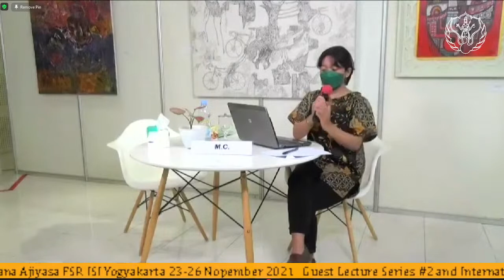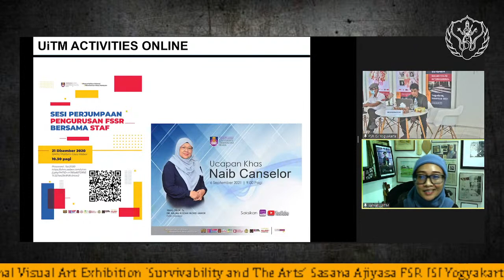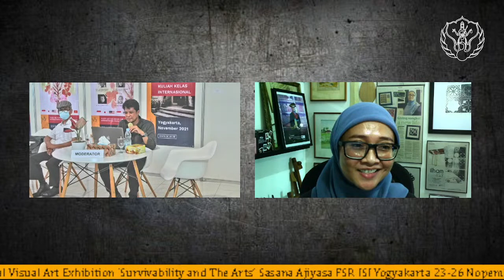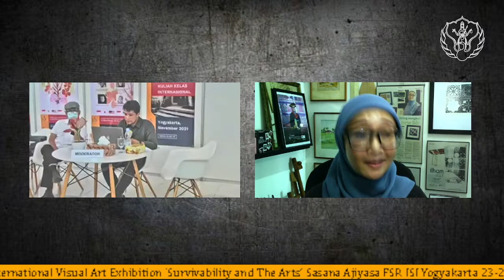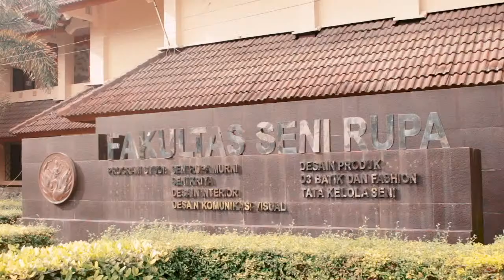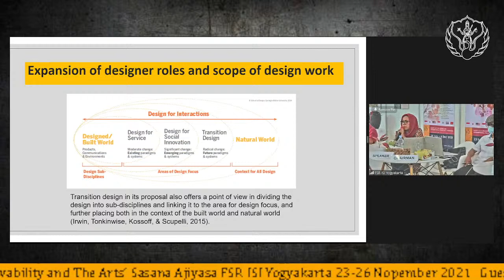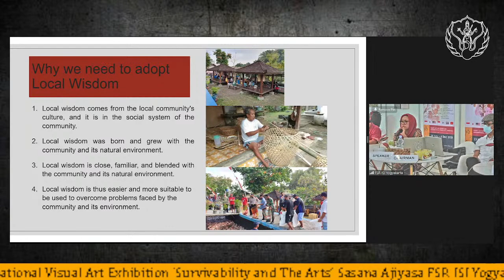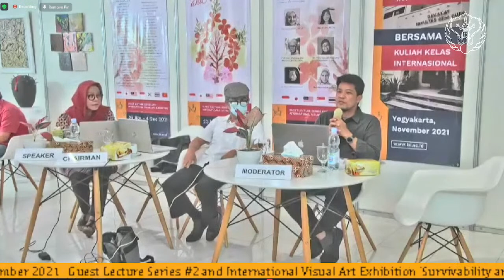Guest Lecture Series #2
‘Survivability and The Arts’
GUEST LECTURE SERIES AND INTERNATIONAL VISUAL ART EXHIBITION
23 November - 4 Desember 2021

Fakultas Seni Rupa akan melaksanakan kolaborasi dengan beberapa perguruan tinggi mitra luar negeri melalui kegiatan Guest Lecture Series and International Visual Art Exhibition ‘Survivability and The Arts’.

Acara ini diharapkan akan menambah wawasan, pengalaman, dan informasi bagi dosen maupun mahasiswa dengan saling bertukar pengetahuan dan pengalaman dalam menghadapi pandemi COVID-19, serta perkembangan teknologi saat ini.

Acara akan diselenggarakan pada:
23 November - 26 November 2021
di Gedung Ajiyasa dan area Fakultas Seni Rupa ISI Yogyakarta